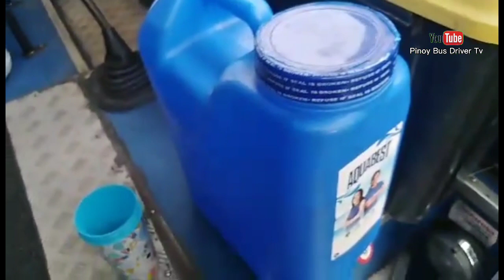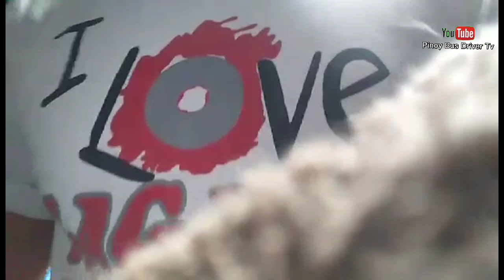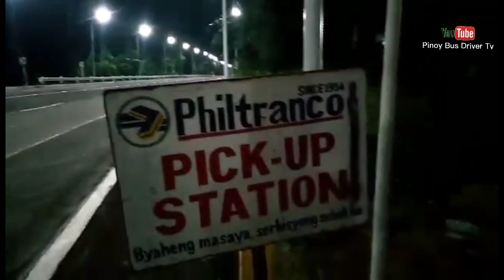Philtranco.part15 bus#1923 mego pogsit sakay na sa FastcatM17 samar dapdap pier-matnog pier 05-29-21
Byaheng masaya,serbisyong subok na Since 1914